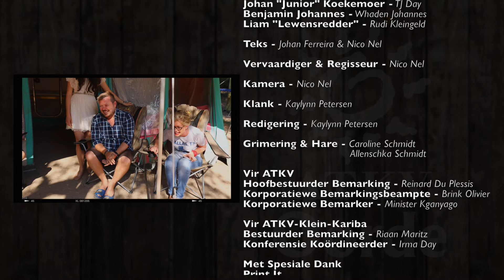Die Koekemoers Eps 11: 11. ’n Date, ’n make-over, en hande vashou.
Die slaankrag van jong-liefde bewys homself weer wanneer Megan ‘n gedaanteverwisseling ondergaan en as ‘n pragtige jong dame na vore tree, ten spyte van Johan se kommer oor die lewensredder wat al hoe nader aan sy dogter probeer vlerk-sleep.